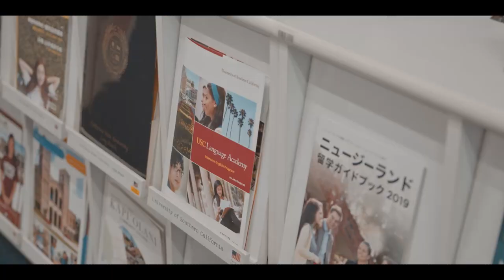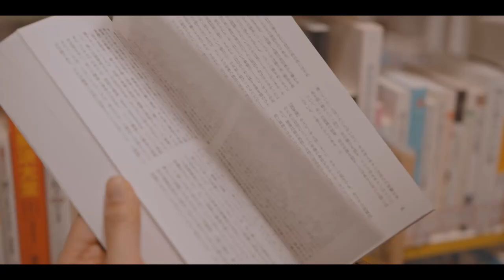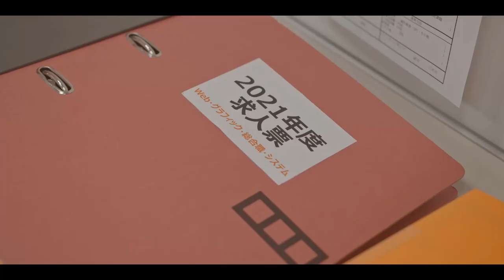KULIAH DI JEPANG JURUSAN DIGITAL CONTENT CREATIVE? BISA BANGET!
Halo semuanya!
Kuliah di Jepang ! Kali ini, JSnavigator Haruka bakal ngajak kalian maen-maen ke Kampus yang isinya anak-anak kreatif semua!

Ssst. ini bukan cuman bikin mupeng aja loh... tapi kalian juga BISA BANGET kuliah di Jepang !

Sebelumnya, yuk tonton dulu video ini sampai habis, Kita bakal ajak kalian keliling-keliling di kampus  di Jepang yang super keren ini!

Jangan lupa untuk dukung kami! Terima kasih telah menontonn! ^_^

[Supported by]
Digital Hollywood University , Japan

Videography by:
MASAHIRO SASAKI

HOST:
HARUKA HAMAKAWA

VIDEO EDITING:
JSteam DANIEL MARDJUADI